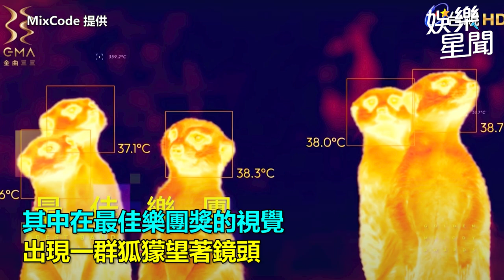金曲視覺堪稱饗宴！拍攝花絮曝光｜娛樂星聞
MixCode 提供